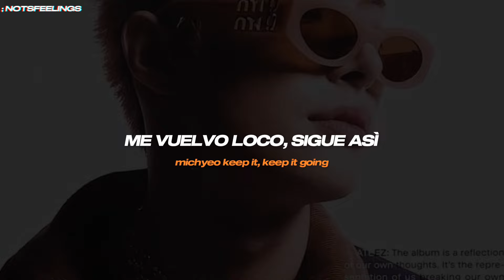ATEEZ — Shaboom // Sub. Español & Lyrics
⚠︎  𝘁𝗮𝗴𝘀  ◠ ◡ ◠